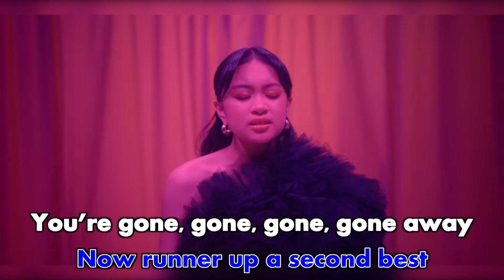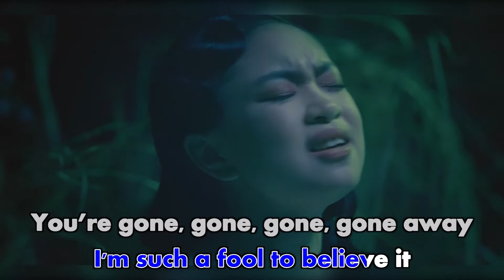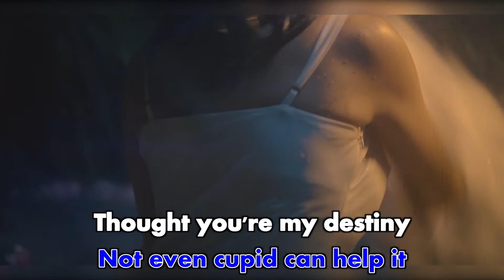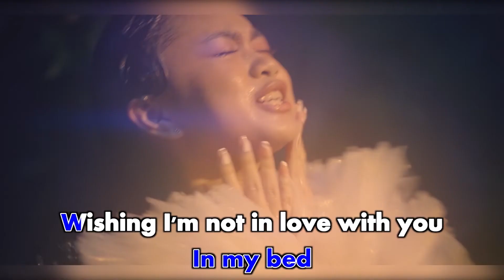Zara Leola - Gone (Official Karaoke Video) | No Vocal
Official Karaoke Video No Vocal by Zara Leola  performing Gone

Artist : Zara Leola
Track Title : Gone
Song by : Eka Gustiwana
Lyrics by : Zara Leola, Michelle Vanessa
Producer : Eka Gustiwana
Vocal Director & Back Vocals : Barsena Bestandhi
Publishing : Dominion, Massive Music Entertainment, Musica Publiser Indonesia

Video Credits :
Executive Producer : Gianni Fajri
Producer : Nabadita Octovy
Director : Bonita Rachel
Assistant Director : Isidorus Kurniadi P
DOP : Bagoes Tresna Adji
Assistant Camera : Hadi Suwarso
Gaffer : Taryana Chau
Assistant Gaffer : Bano, Oman, Roni
Art Director : Liko Sukhoy D
Set Designer : Liko Sukhoy D
Creative Consultant : Rahajeng Puspitasari
Stylist : Rikki Simanjuntak
Wardrobe : Sebastian Gunawan Couture dan Milson Massie
Make Up : Kusuma Wardhany
Hair do : Elita Niken
Nails : @nailcessity.by.sherly
Art Departement : Galuh Adi Prasetyo , Roli Krisdianto
Post Production : Orion Post
Unit : Gandung Purziman

Lyrics :

Wind against my face
Drying up the tears I shed
when did I lose my place
now runner up, a second best

(you're) gone, gone, gone away
never looking back
not even a glance
every night I cry, cry, cry
in my bed
wishing I'm not in love with you

I have no remedy
to fix my tragedy
not even cupid can help (it)
Thought you're my destiny
that we were meant to be
I'm such a fool to believe it

i saw you in the suburbs
walking down the street with her
(I) told myself I don't care
Waiting for time to heal (me)

never looking back
in my bed
Aktifkan RBT Gone dengan cara :
- XL : ketik ZRGONE kirim ke 1818
- INDOSAT : ketik ZRGONE kirim ke 808
- Telkomsel : ketik ZRGONE kirim ke 1212

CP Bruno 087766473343